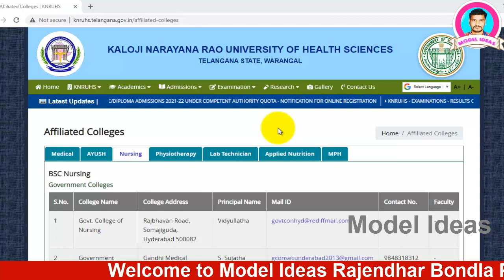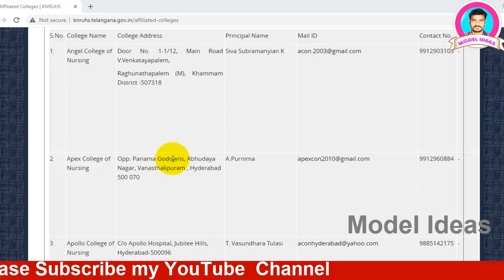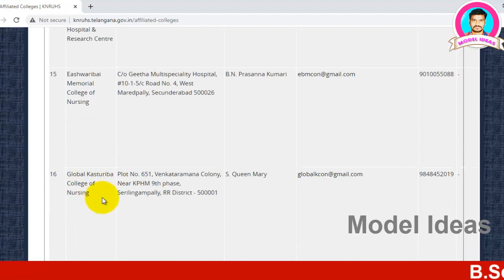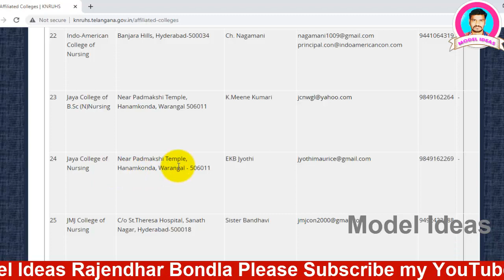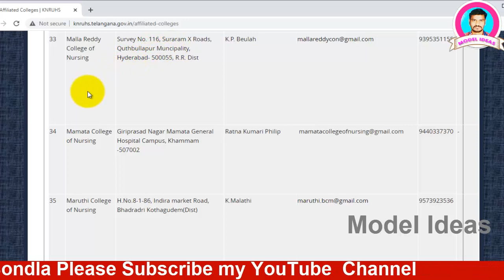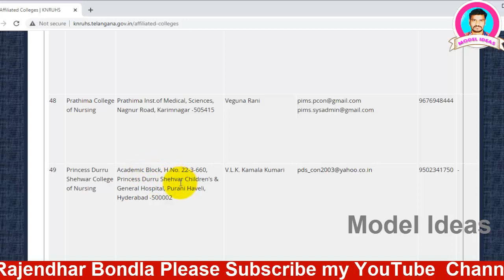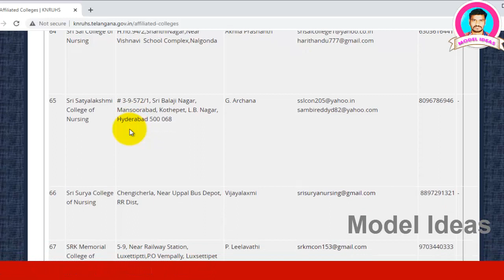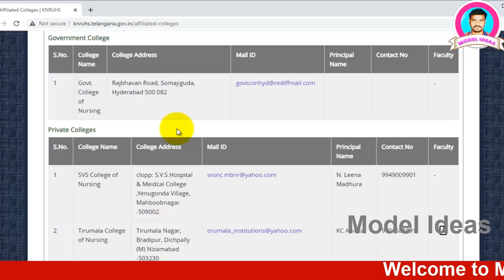B.Sc Nursing Colleges Govt & Private |Nursing Course||Kaloji Health University||KNRUHS||Model Ideas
Hi Friends...
1) Promotion of Your Business
2) Promotion of Your APPS
3) Promotion of Your Institutes
4) Promotion of Your Websites/YouTube Channels

KALOJI NARAYANA RAO UNIVERSITY OF HEALTH SCIENCES, WARANGAL TELANGANA STATE
FOR ADMISSION INTO B.Sc., (Nursing) 4 YDC COURSE FOR THE ACADEMIC YEAR 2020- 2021.
IMPORTANT DATES AND INFORMATION

S.No Item Date& Time
1. Publication of notification in Press 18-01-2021
from 10.00 A.M on. 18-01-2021 to 7.00 P.M. on 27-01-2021
3 Schedule for certificate verification.
To be notified
4. Display of final merit list on web-site of
KNR University of Health Sciences,
Warangal To be notified
5. Date of Counseling To be notified

APPLICATION FEE
B.Sc., (Nursing) 4YD
SC/ST-Rs.1600/
Others Rs.2000/-
HELP LINE NUMBERS:
for technical difficulties No: 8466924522 and 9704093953
for clarifications on Regulations No: 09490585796 and 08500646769,
(10.00 AM to 5.00 PM only)

Sciences in the state of Telangana. The online application will be available
from 10.00A.M. on 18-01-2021 to
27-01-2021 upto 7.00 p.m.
Note: The candidates are advised to take a print out of the
prospectus/instructions to fill the application form from the website
before proceeding to fill the application
 Eligibility (As per the G.O.Rt.No.1095, HM & FW Dept., dated 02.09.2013)

a. The candidates should be of Indian Nationality or persons of Indian origin
(P.I.O) / Overseas citizen of India (OCI) card holders and should satisfy
the local or non-local status in Andhra Pradesh (Residence requirement)
as laid down in Andhra Pradesh educational institutions (Regulations of
admissions) order, 1974 and the selection will be done as per the
procedure laid down in the G.O.P.No.646, dated 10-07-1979 as
amended in G.O.Ms.No.42, Higher Education (EC2), dated 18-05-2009.

3. EDUCATIONAL QUALIFICATIONS:
Candidates seeking admission into B.Sc., (Nursing) 4 YDC Course should
have passed
2 years Intermediate Examination (10 + 2 pattern) with 45% aggregate
of marks in Science (Biology, Physics, Chemistry) and English is
compulsory subject in 10+2.
or
Any other examination of (10 + 2 pattern) from recognized Board under
AISSCE/CBSE/ICSE/SSCE/HSCE/NIOS/TOSS of other equivalent Board
with Biology, Physics and Chemistry recognized as equivalent by Board
of Intermediate Education, Telangana state.
or
Intermediate (10+2) Vocational with Bridge course with Biology and Physical
Sciences
c. Those who belong to SC/ST and BC categories are eligible with 40%
aggregate marks in the science group subjects ( Biology and Physical
Sciences) as per the norms of the Indian Nursing Councils, New Delhi
vide letter No.F.No.1-2/2014-INC and vide circular No.F.No.1-6/2016 -
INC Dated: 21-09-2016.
Note: Candidates possessing qualification of the University / Board or an
institution outside the State should produce a certificate of equivalence
from the Board of Intermediate Education of Telangana, Hyderabad to
the effect that the qualification possessed is equivalent to or higher than
Intermediate examination conducted by the Board of Intermediate
Education of Telangana of BPC group.
4. AGE: Candidates should have completed the age of 17 years as on 31 st
December 2020
Note: Age shall be calculated on the basis of date of birth as indicated in the
Secondary School Certificate examination or equivalent examination.
No request for relaxation of age of a candidate shall be entertained.
Candidates born on or after 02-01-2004 are not eligible
e. Student shall be medically fit.